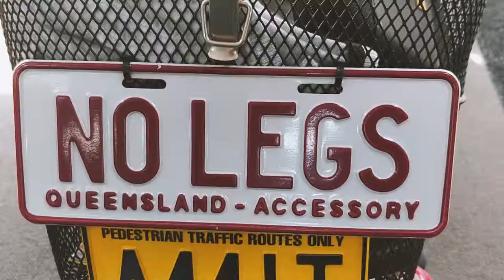Behind the Scenes at JC's Gym Workout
John's shape might be a little different to most, but like everybody he needs to be deliberate about staying in shape! In this video you get a special behind-the-scenes look at one of JC's workouts at Wickedbodz Gym on the Gold Coast.